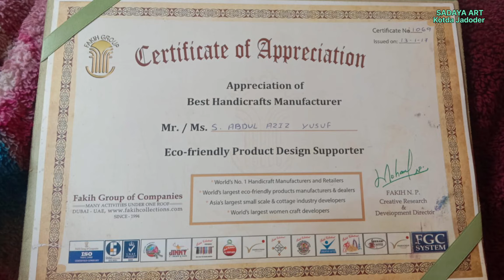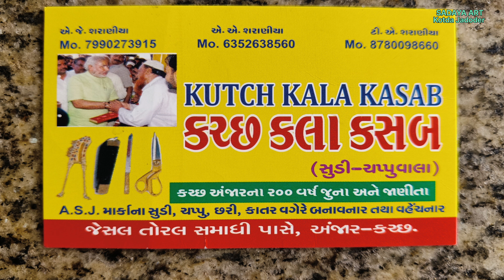Anjar City Vlog | Sword Market | Kutch kala kasab Abdul Aziz Luhar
Anjar City Vlog | Sword Market | कच्छ कला फेमस मार्केट | समुराई तलवार | कच्छ के फेमस कारीगर

અંજાર ( કચ્છ)
KUTCH KALA KASAB
(સુડી-ચપ્પુવાલા)

એ. એ. સરાનીયા  Mo. 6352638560

ટી. એ. સરાણીયા Mo.8780098660

એ. જે. સરાણીયા Mo.7990273915

કચ્છ અંજારના ૨૦૦ વર્ષ જુના અને જાણીતા A.S.J.માર્કાના સુડી, ચપ્પુ, છરી, કાતર વગેરે બનાવનાર તથા વહેંચનાર જેસલ તોરલ સમાધી પાસે, અંજાર-કચ્છ.